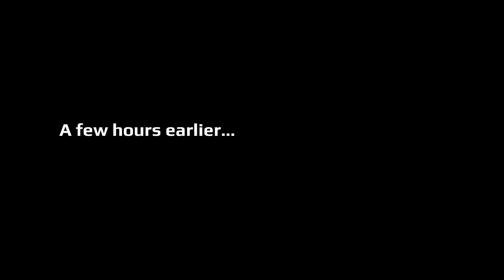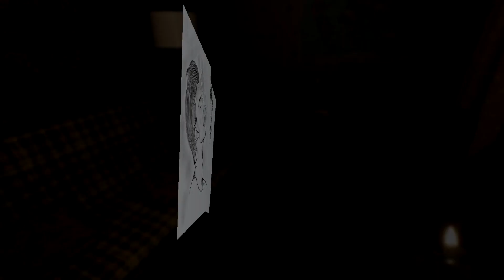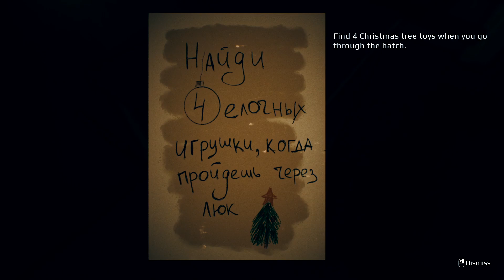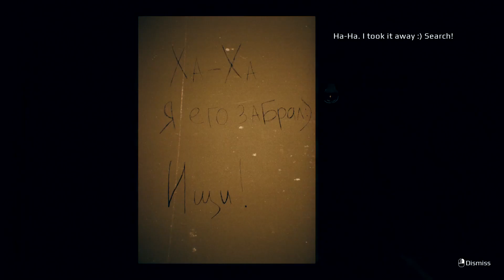September 7th - Full Gameplay